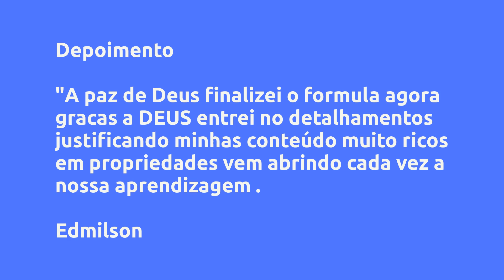Detalhamento para Regência dos Hinos - Conservatório Imperial | Maestro Philip Kamroyan, Vale a Pena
Um pouco sobre (informações do produtor):
Estamos animados para anunciar o nosso novo curso ao vivo! Durante as próximas semanas, você terá a oportunidade de participar de aulas ao vivo, onde detalharemos a regência de cada hino. Não perca a oportunidade de melhorar suas habilidades musicais e tornar-se um Encarregado de Orquestra ainda mais confiante. As aulas acontecerão semanalmente e não perca a chance de participar ao vivo para tirar todas as suas dúvidas.

Vantagens:

-Acesso Imediato
-Pagamento Seguro
-Várias Formas de Pagamento
-100% Online

Conteúdo:
Como Estudar o Hino 88 (H5)
Boas Vindas | O que você precisa saber
Aprendendo a colocar os números de compassos
Entendendo a Frase
Opções de entradas e levares
Fazendo as Entradas
Maneiras de Reger o Hino 88
Estilos de Regência
Finalização

Pesquisas mais frequentes:
Detalhamento para Regência dos Hinos - Conservatório Imperial | Maestro Philip Kamroyan, Vale a Pena? é bom?
Detalhamento para Regência dos Hinos - Conservatório Imperial | Maestro Philip Kamroyan, Vale a Pena? vale a pena?
Detalhamento para Regência dos Hinos - Conservatório Imperial | Maestro Philip Kamroyan, Vale a Pena? onde comprar?
Conservatório Imperial | Maestro Philip Kamroyan é confiável?
Quem é Conservatório Imperial | Maestro Philip Kamroyan?